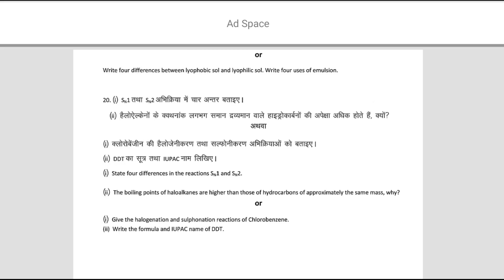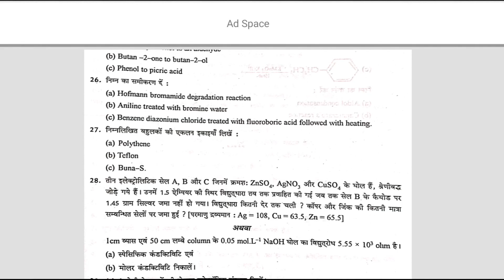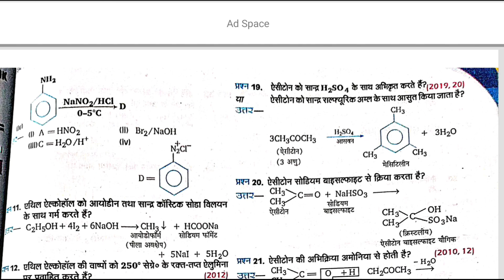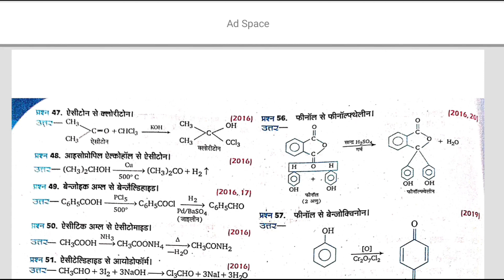Class 12th Chemistry sample paper solution # Uttarakhand Board Exam 2023/ rasyan vigyan imp.question